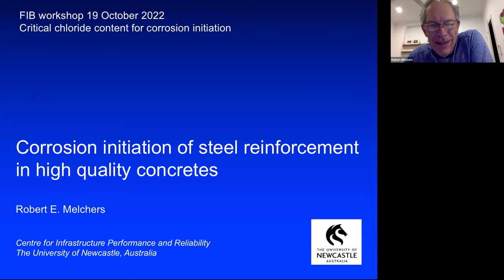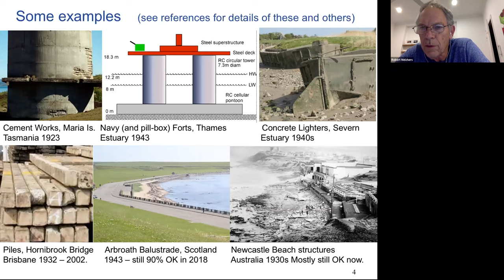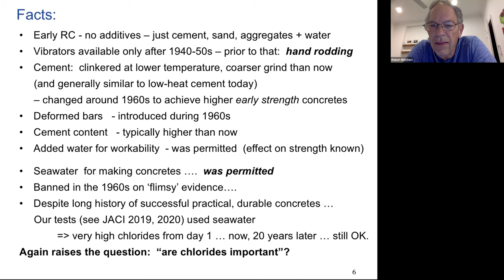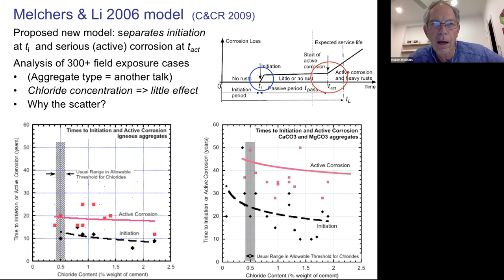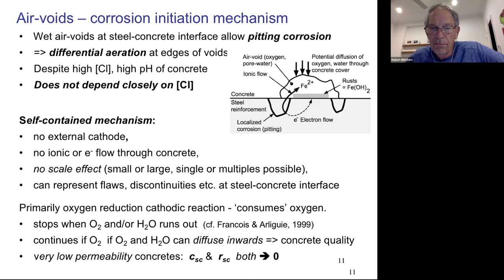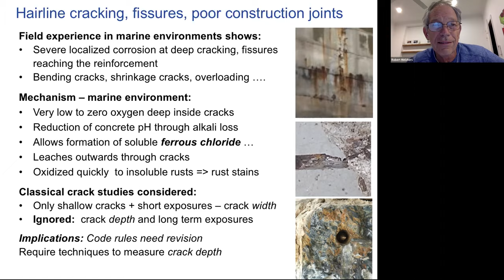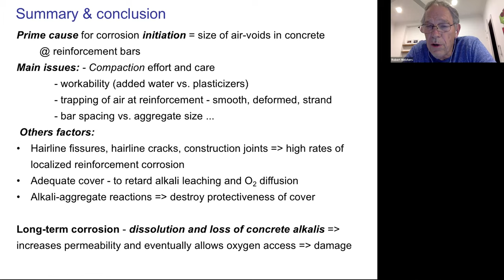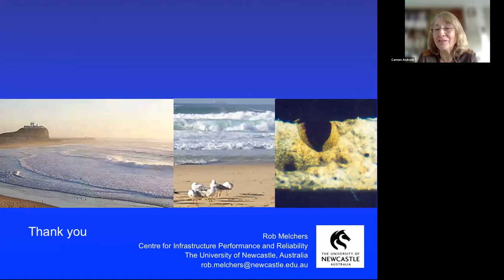Robert Melchers | Corrosion initiation of steel reinforcement in high quality concretes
Prof Melchers showed examples of where the Ccrit is irrelevant for good quality, well
 compacted, concretes. He highlights that only in poor-quality concrete is chloride a
concern and this throws doubt on the use of a general Ccrit in modelling.
The workshop's aim was to better define distributions for the critical
 chloride content, Ccrit, and when they can be applied. Although
 Ccrit is only required for use in chloride ingress models, models
themselves were not discussed as it would broaden the topic
too much.